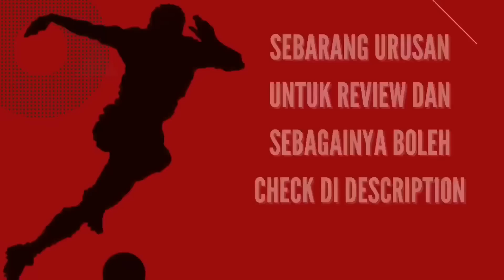5 Tradisi Paling Pelik Dalam Bolasepak!!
Palabola news 👇🏽👇🏽👇🏽